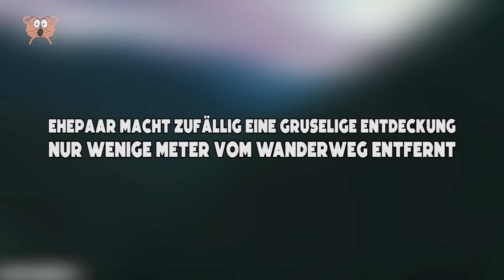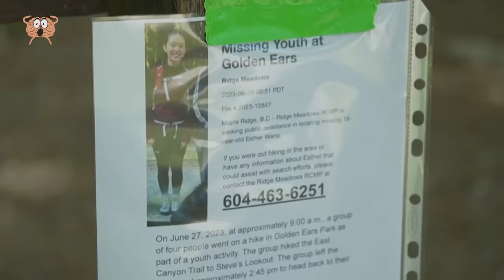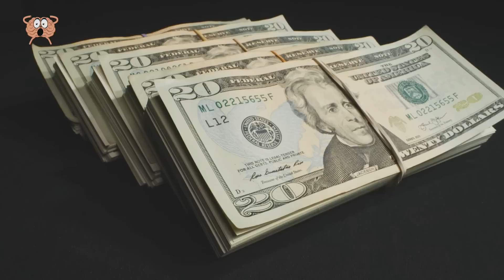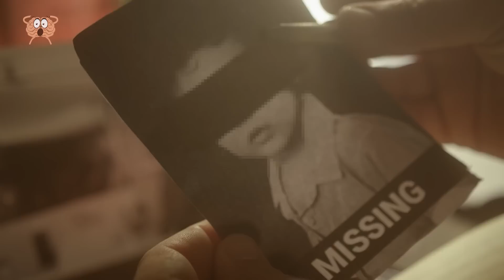Ehepaar macht zufällig eine gruselige Entdeckung nur wenige Meter vom Wanderweg entfernt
Immer wieder erreichen uns Nachrichten über vermisste Personen aus aller Welt, oft handelt es sich dabei um kleine Kinder. Erschwerend kommt hinzu, dass viele Fälle auch nach Jahren noch ungelöst sind. In unserem neuesten Video gehen wir auf 10 unheimliche Geschichten ein, von denen einige auf wundersame Weise gerettet wurden, während andere den feierlichen Jahrestag des 20-jährigen Verschwindens ihrer Angehörigen begehen. Und verpasse auf keinen Fall die schaurige Geschichte von der eisigen Rettung eines jungen Wanderers.